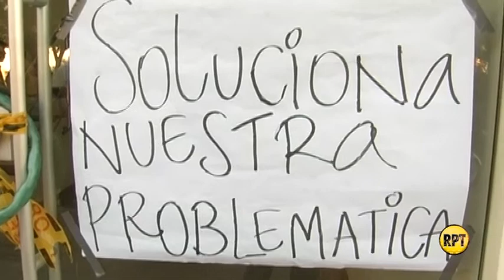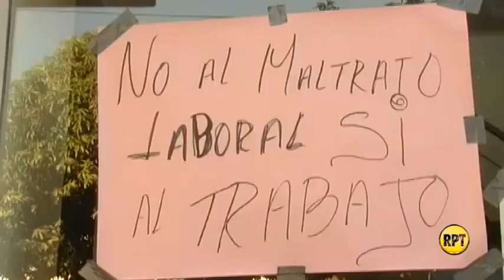Nueva protesta de trabajadores mineros en Valledupar